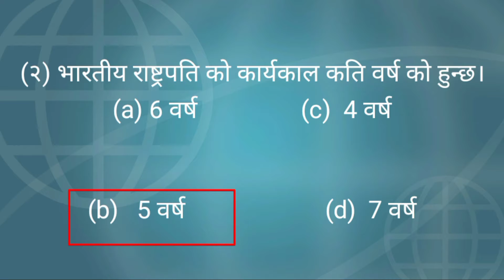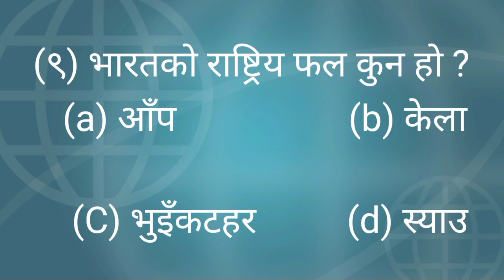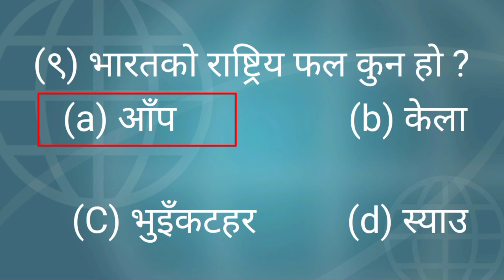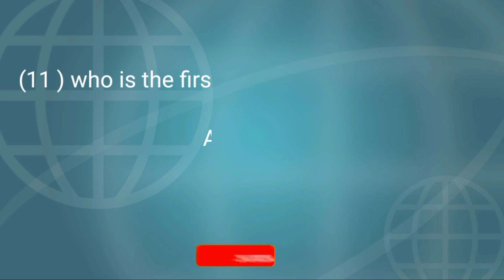Top question about India | India Gk Quiz |General knowledge questions | Question in nepali.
Top ten India question in nepali
indian Quiz in nepali language
about India question
question answer about India in nepali
Question related to India

in this video we discussed about the India's question in nepali language. here in this video we explained about interesting question related to India .